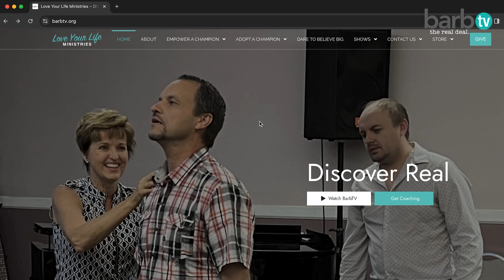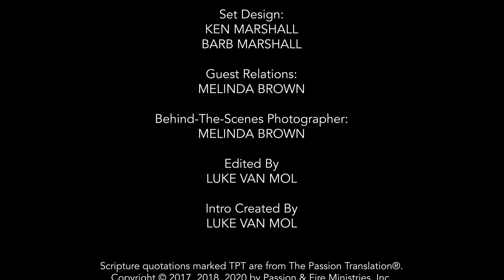Healing From A Broken Marriage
When Cheryl saw her husband distancing himself from her, it was a hard reality. after tyring to work things out they divorced. Together they decided to keep a secret until the children were older. Over time the children figured it out. When that happened challenges came to a new level. Learn how GOD was there to help Cheryl through the hardest time of her life.